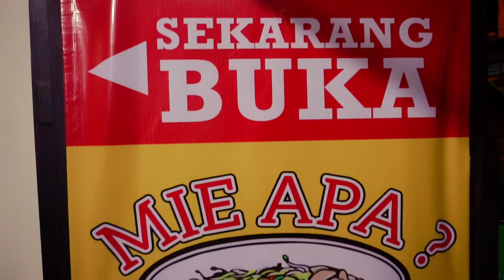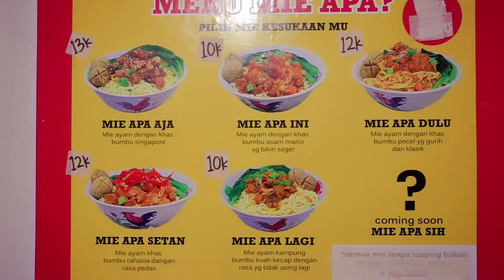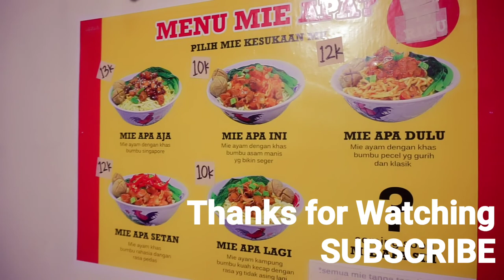Mie Apa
Well hope you guys like this vlog!

Without further a due. check it out!!